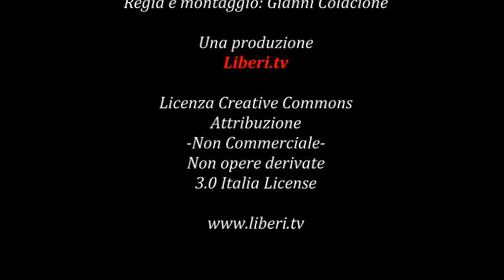Sanzioni USA contro il vicepresidente venezuelano Tareck El Aissami. Parla Blanca Briceno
Voci transnazionali - Venezuala.

Comprometida con

Comprometida con

In questa puntata si approfondisce la notizia delle sanzioni USA (Trump) contro il vicepresidente venezuelano Tareck El Aissami in base alle normative federali contro il traffico di stupefacenti.
Parliamo anche delle drammatiche condizioni sociali ed economiche che mortificano la popolazione civile del paese; chiariamo l'importanza e possibili retroscena dell'apertura umanitaria del Cile .